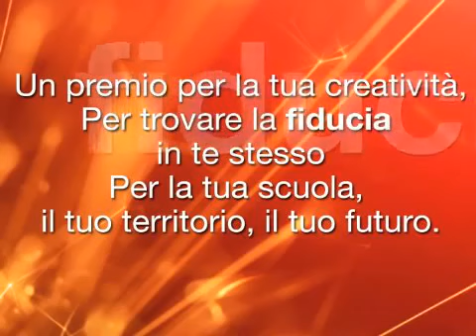Premio Scuola Creatività e Innovazione - Unioncamere, Roma promo 2/2